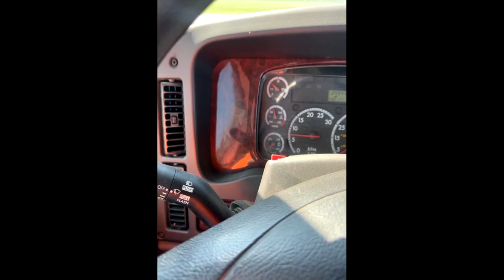2015 FREIGHTLINER 108SD For Sale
2015 FREIGHTLINER 1085D 6X6,

Truck Specifications:
ISL 350HP CUMMINS DIESEL
ALLISON AUTOMATIC
50 GALLON FUEL TANK
FULL SERVICE ON ENGINE